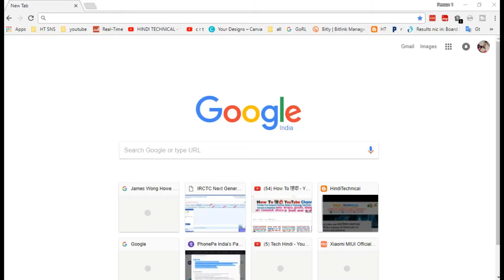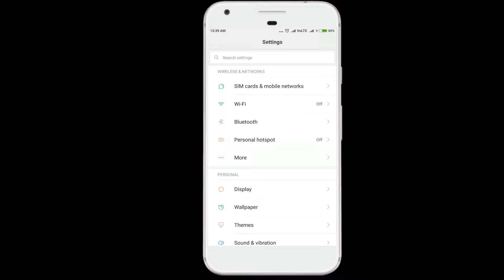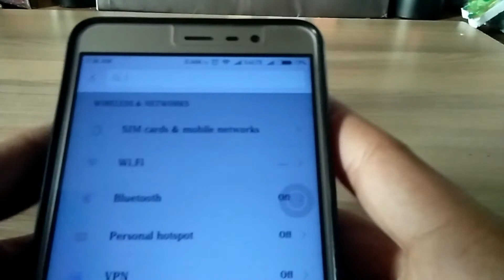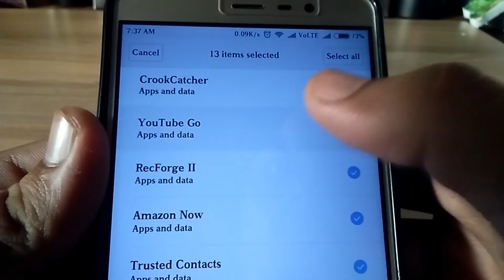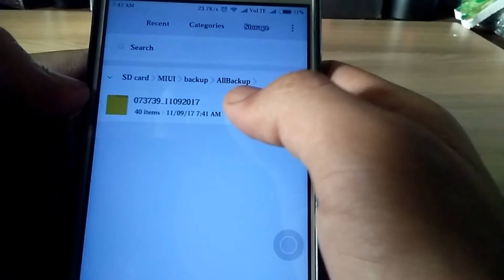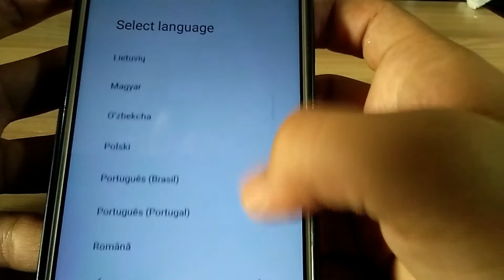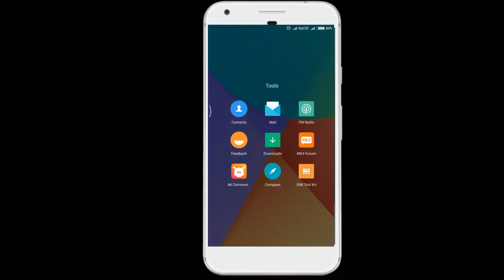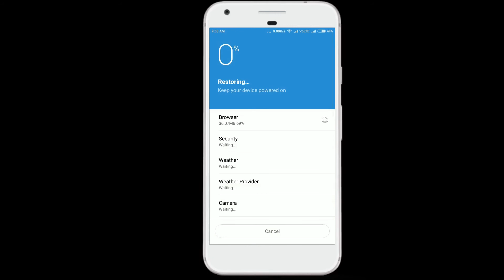How To Install miui 9 on Redmi note 3 official without rooting Hindi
Aaiye jante kese aap aapne redmi note 3 miui 9 install karete official tarike se without rooting without unlocking bootloader Hindi

About youtube channel
Intro...
"Hindi Technical " एक युट्यूब चैनल है जहाँ विडियो के माध्यम से आप इन्टरनेट के बारे में सरल विषयों के उत्तर, हिन्दी में पा सकते हैं।
 "Hindi Technical" is a YouTube channel where you can find answers to simple topics about the Internet through Hindi,Subscribing to the channel and pressing the bell will keep you informed about the new video "
If you like this video and if you want to ask or ask something please write down the comment box below.

voice by pradeep vishwakarma
please check this link visit non copyrighte sound (NCS)